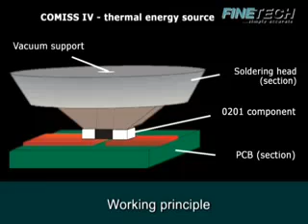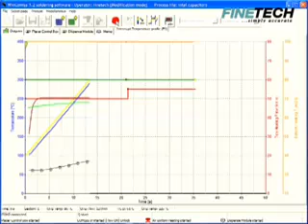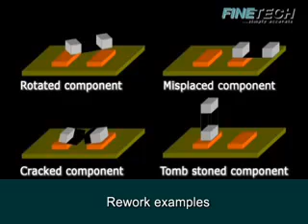0201 Rework Repair